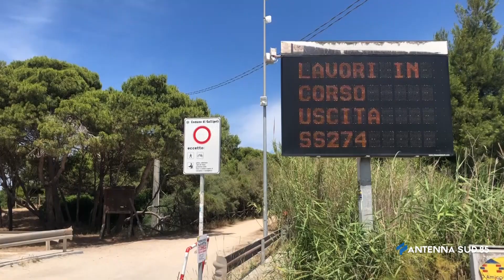02 Agosto 2021 Gallipoli LE 5 Euro ad auto per parcheggi abusivi, multati in tre